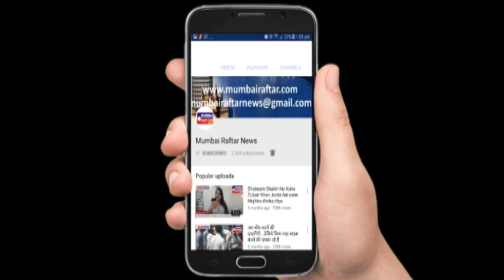PRESS CONFERENCE WITH AMISHA PATEL AT LAUNCH OF BIGG BOSS